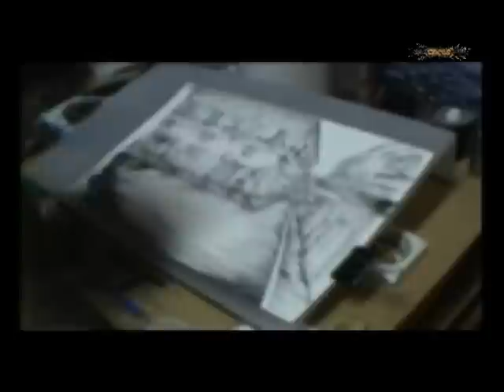Punky Rat \ Caco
Curta Metragem ,a apresentação do artista Caco ao publico geral.
Trabalho de uma ilustração conceptual de uma fusão de digital com tradicional.
Um trabalho autodidacta.
Com agradecimentos a todos o que fizeram este projecto possível.